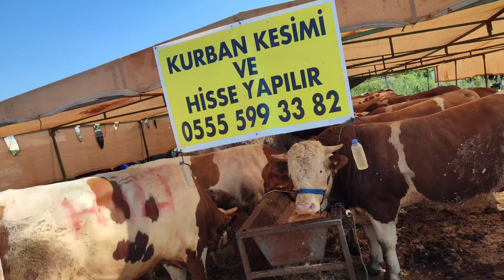SARNIÇ KURBAN PAZARI 3